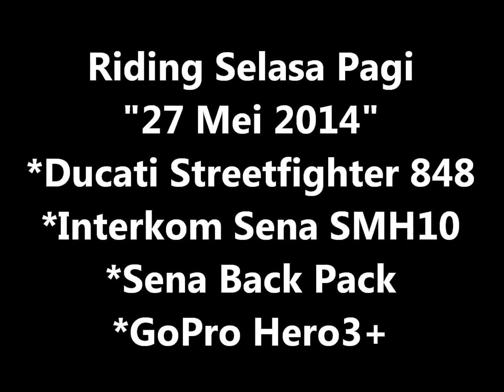Naik Motor di Jakarta Memakai Ducati, Sena & GoPro Hero3+ (Video 1) | Indonesia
Bro Ron naik moge di Jakarta dengan menggunakan Ducati Streetfighter 848.  Untuk pertama kalinya di Indonesia testing Sena Back Pack dengan kamera GoPro Hero3+ dan interkom Sena SMH10.

Kualitas suara lumayan bagus dan bersih, hanya kadang terganggu oleh suara angin di saat melaju di atas 80kph.  Sepertinya helm Caberg harus segera di ganti.